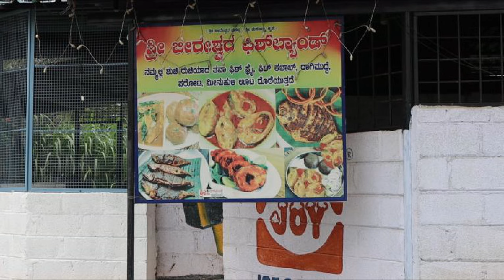ಈ ಫಿಶ್ ಫ್ರೈ ರೆಸಿಪಿ ತುಂಬಾನೇ ಫೇಮಸ್😋👌/Tasty fish kabab recipe in Kannada/fish fry